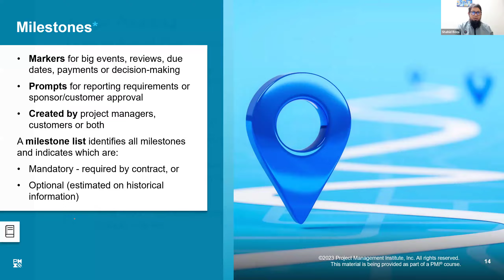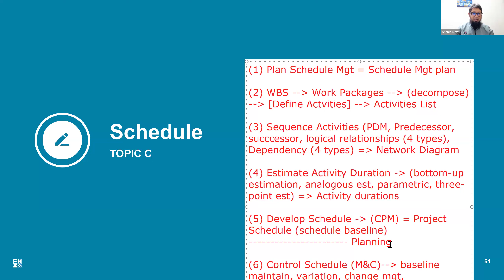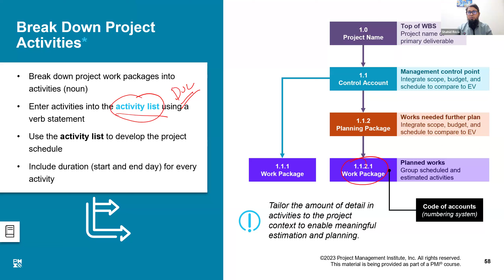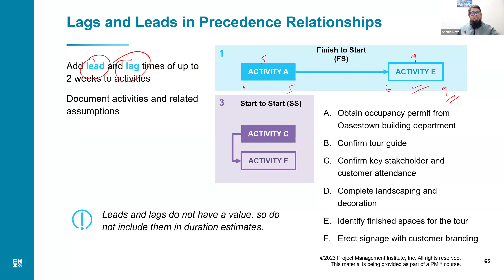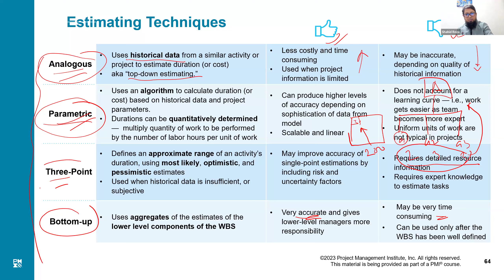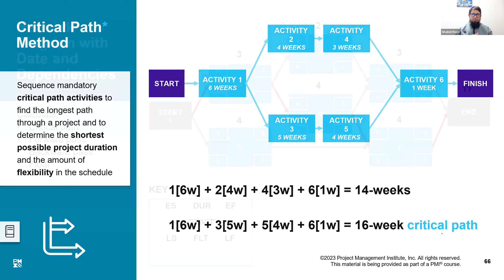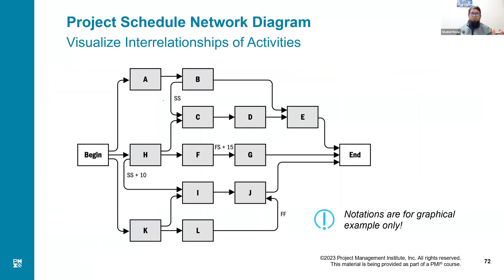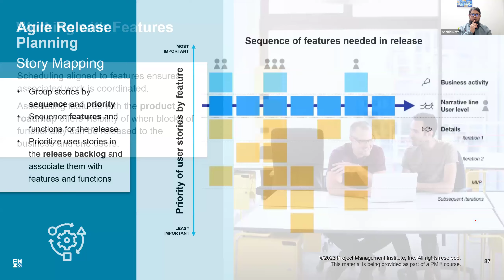How Project Schedule is developed | PMP Exam Prep | 2024